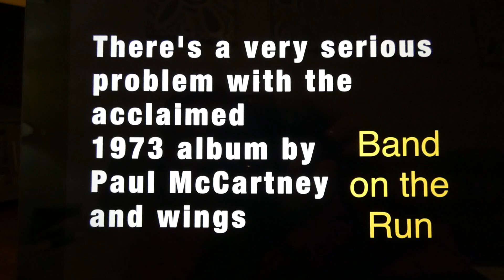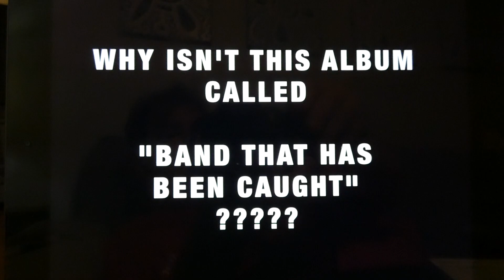"BAND ON THE RUN" BIG PROBLEMS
THE TROUBLE WITH "BAND ON THE RUN"